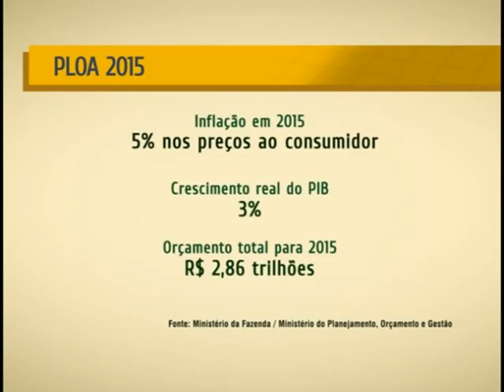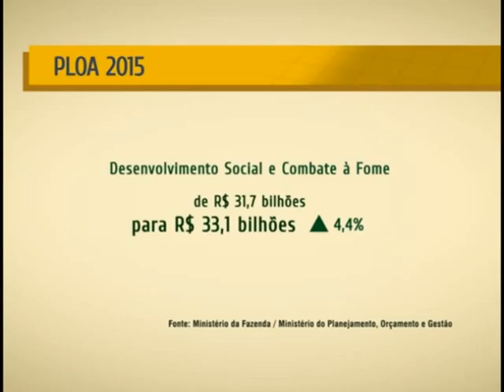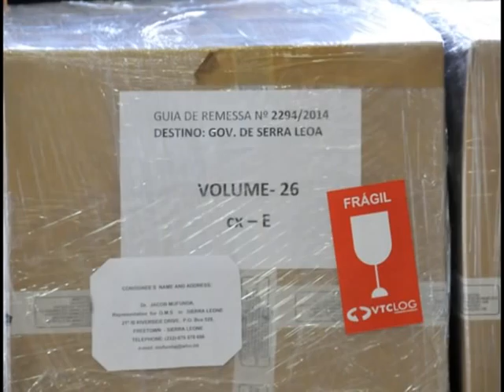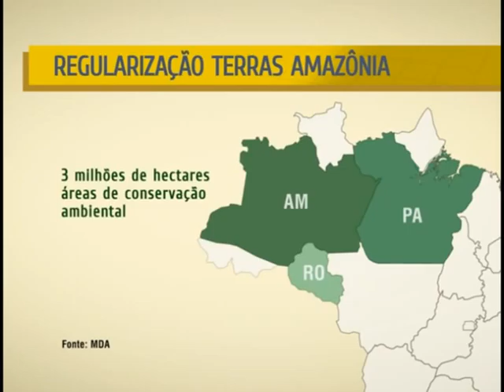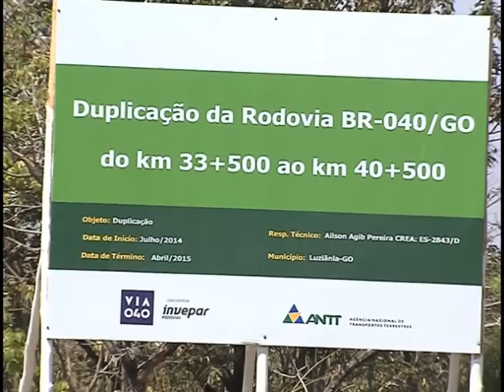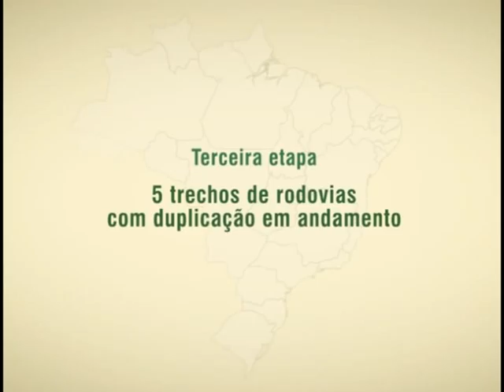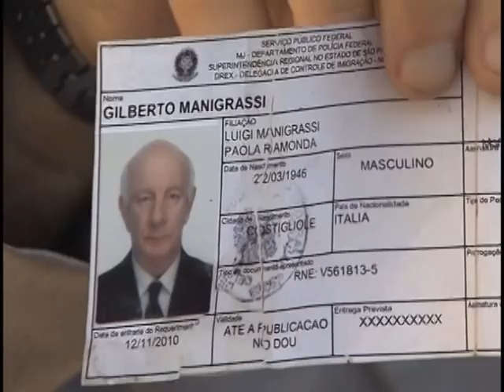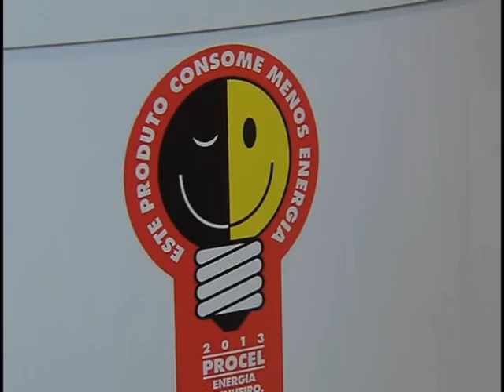NOTÍCIAS DA SEMANA - 30 de agosto